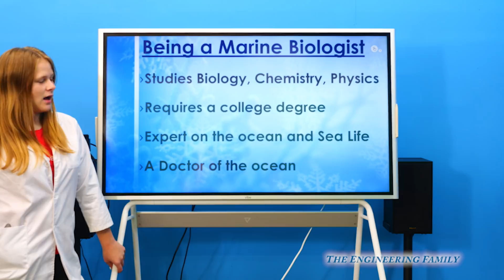Assistant Learns to be a Marine Biologist with Nemo and Dory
The Assistant is in training to be a MArine Biologist! A Marine Biologist is someone who studies the ocean and all the living things that it contains! They learn about ways to make the ocean cleaner and safer for things that live inside of ti! Today she holds office hours to see her friend the Shark, Nemo, and Dory to see what troubles them!